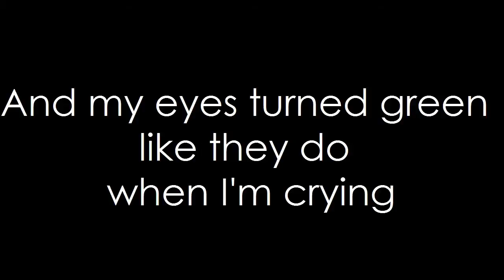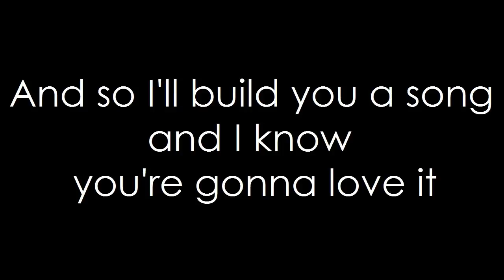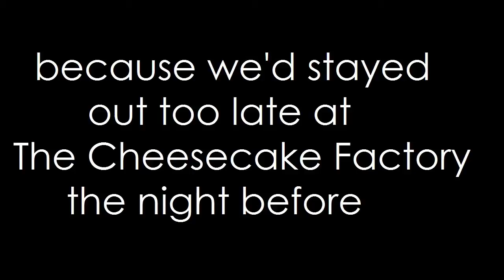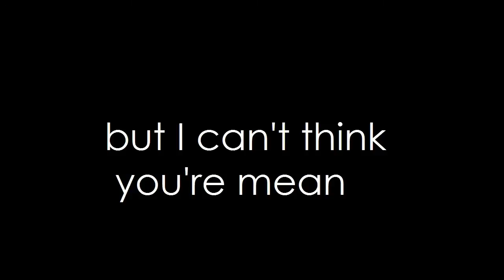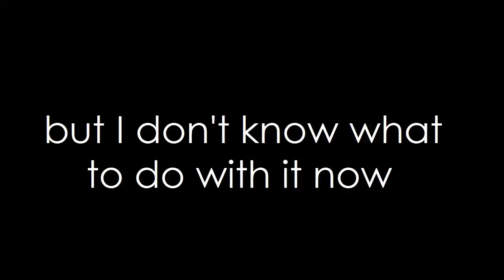Amber Rubarth - You Will Love This Song (lyrics)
I made this video in my room in my underwear and an orange t-shirt, 'cause I know that you'd think that was hot.